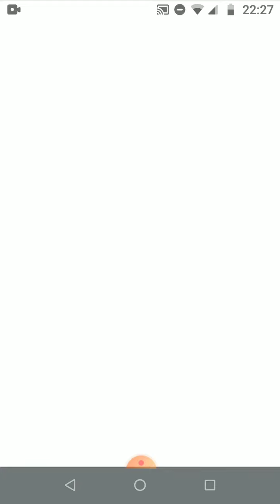The grill boss knife edge